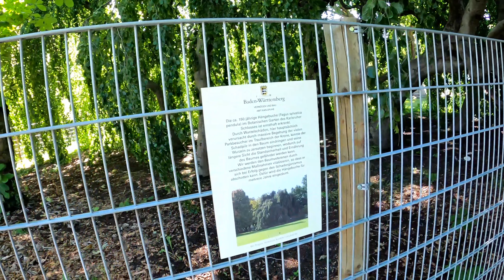Scenic Walk POV | Palace Garden Karlsruhe | [Summer, dry, sunny]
Small excursion to the palace garden of Karlsruhe.